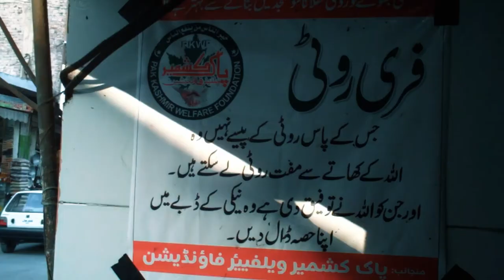teaser of free rotti